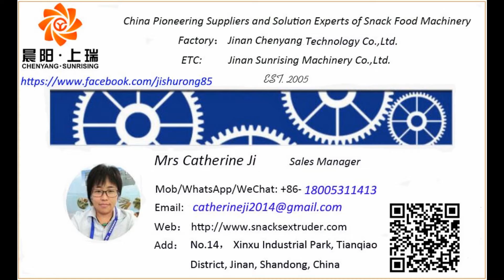Fried Wheat Flour Puff Snack Process Line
French fries processing line, Banana chips production plant, vegetable cutter, potato peeler,double screw extruder, puff snack